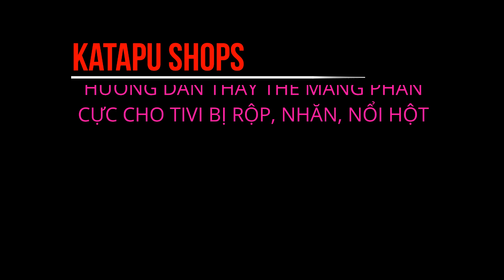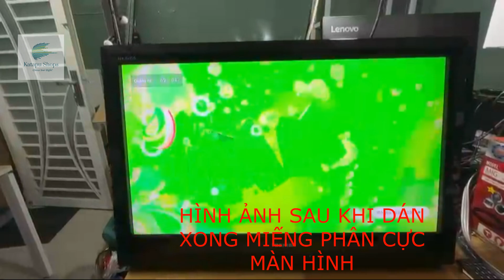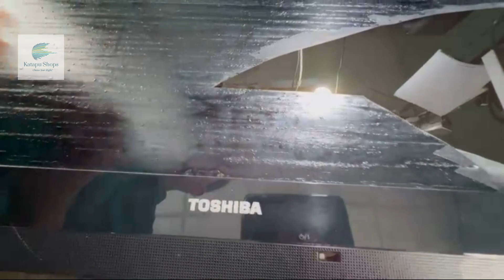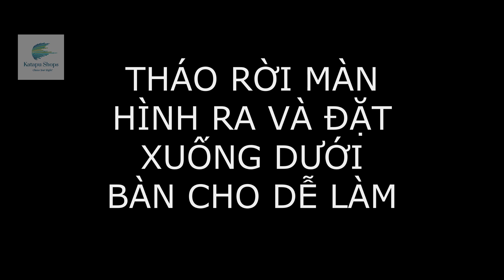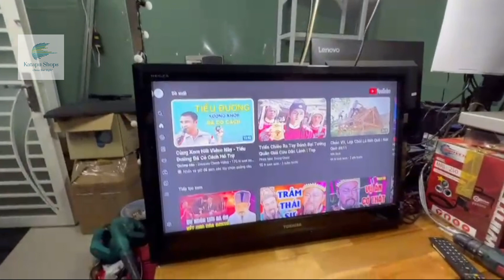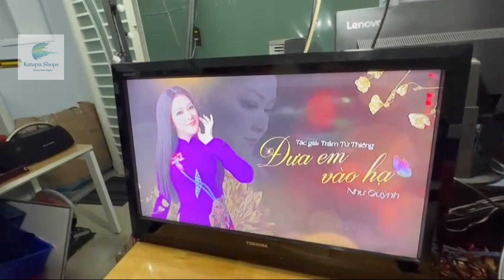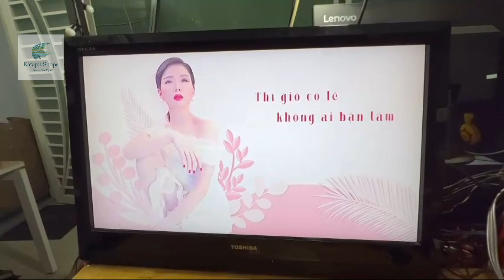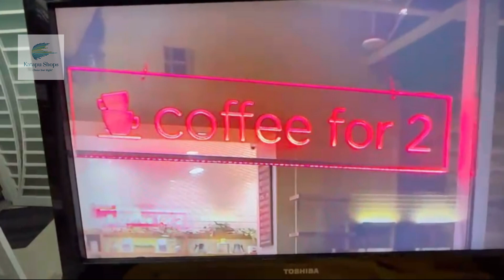Tivi nổi bong bóng, làm ngay để có 1 cái mới.